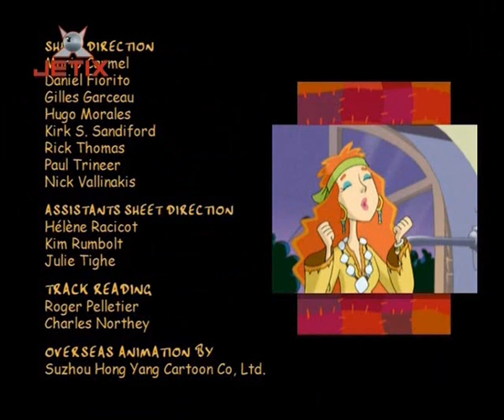Семейка Тофу s1e10 The Tofus Fox Kids Jetix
s1e10   Модная лихорадка/Чичи-лихач  That Fashion Itch ; Chichi The Speedster